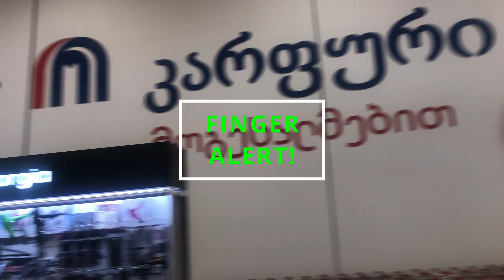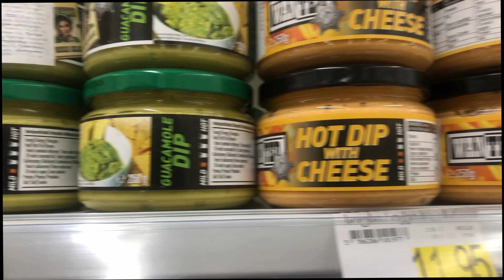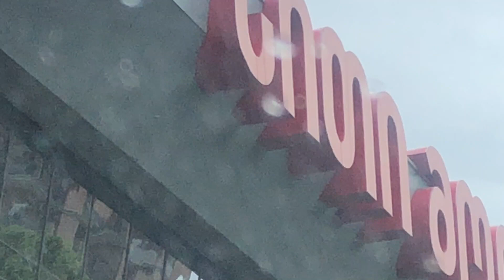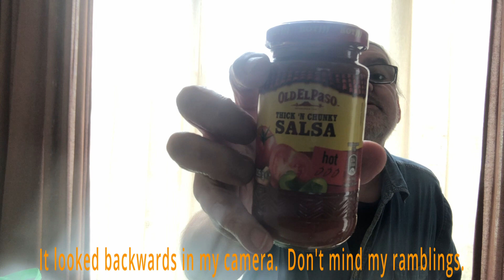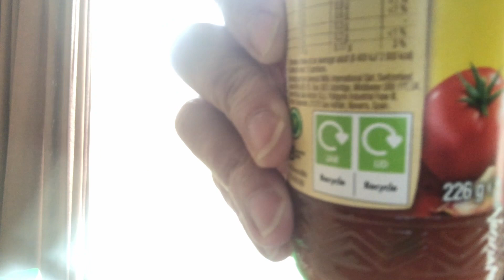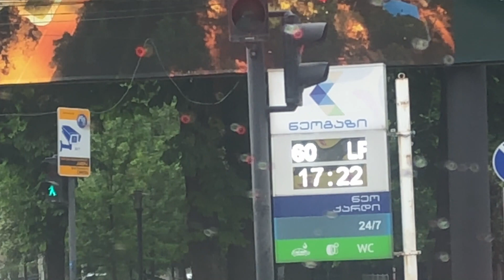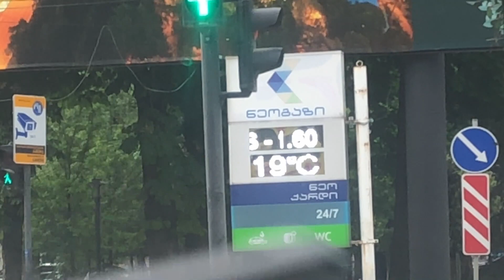Another Day In The Life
As we all know, some days can be a bit more disappointing than others.  But hey, weekends rock either way, I got some good bass practice time in, and any day that I'm making music is an overall good one.  And I got a couple of good things, and got out of my neighborhood for a couple hours.